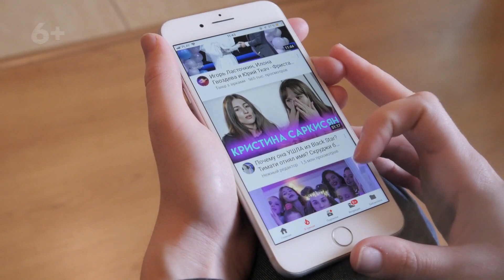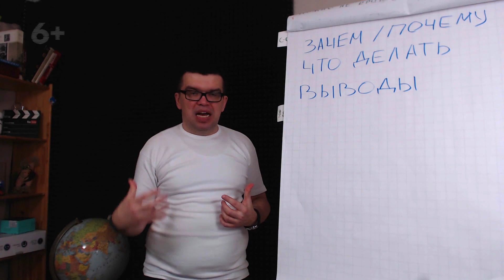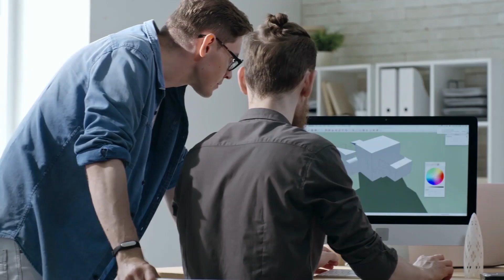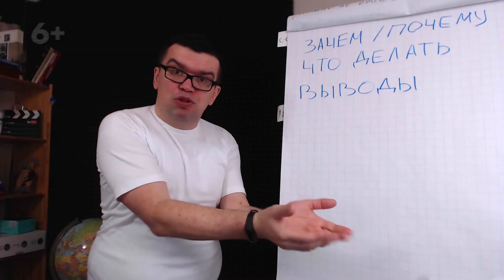Когда нужно создавать название и оформление для YouTube канала? Дизайн канала после концепции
В этом видео мы вам расскажем ответ на вопрос почему заниматься оформлением канала сразу же при создании канала - это вредный совет? Александр Некрашевич рассказывает ответ на вопрос - когда стоит заниматься оформлением канала и на что стоит обратить внимание на вашем канале изначально?

Посмотрите это видео, чтобы прокачать свои знания и делать свой канал правильно, вместе с нашими лучшими специалистами! С нами вам всегда будет проще, быстрей и дешевле создавать свой канал доходным, так же вы всегда сможете получить ответы на все волнующие вас вопросы. Присоединяйтесь к нам! Мы всегда рады новым друзьям на канале!

Узнайте, когда нужно создавать название своего канала и фирменный стиль для YouTube канала. Смотрите, почему дизайн канала нужно разрабатывать только после того как готова основная концепция. Посмотреть весь стрим